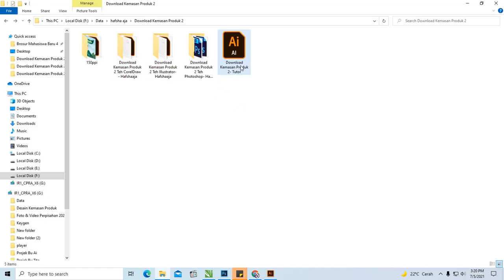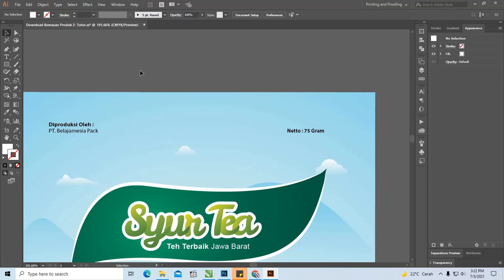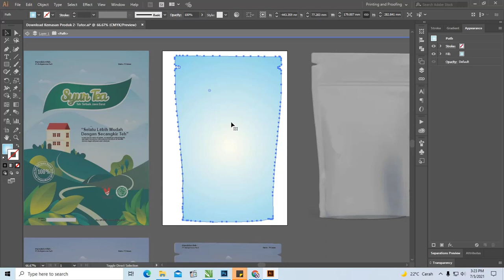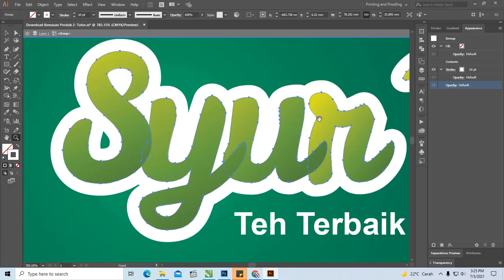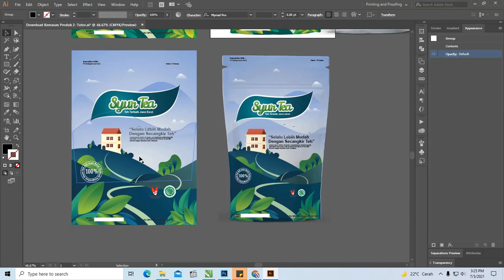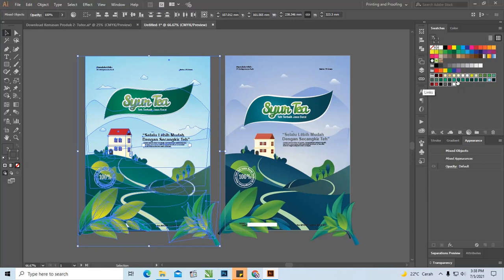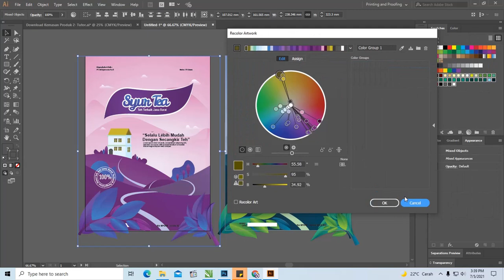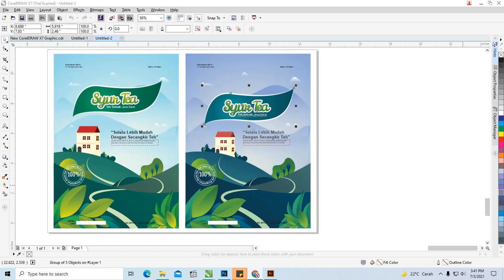Download Kemasan Produk Minuman Teh Coreldraw Dan Photoshop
Halo teman-teman website hafshaaja.com jumpa lagi dengan admin kali kita akan membahas tentang kemasan produk yang sudah admin cantumkan di dalam artikel Download Kemasan Produk Minuman Teh Coreldraw Dan Photoshop.

Di dalam postingan ini sudah admin lengkapi dengan beberapa template desain yang sudah di buat oleh admin untuk teman-teman.

Beberapa desain ini admin buat dengan software penghasil vektor yang bisa teman-teman gunakan juga pada saat mendesain

di antaranya Adobe Photoshop, Illustrator dan Coreldraw.

Desain ini juga menghasilkan berbagai format file yang sudah admin bagikan untuk teman-teman bisa di gunakan sebagai

template desain dalam membuat kemasan produk.

Pada saat teman-teman ingin membuat desain kemasan produk agar lebih mudah dalam membuatnya admin sudah menyediakan

beberapa tutorial beserta penjelasannya yang bisa kalian ikuti.

Di dalam artikel ini juga admin sudah bagikan beberapa format file desain yang bisa teman-teman download dan di gunakan secara gratis.

Apa itu Minuman Teh
Teh adalah minuman yang menggunakan bahan dasarnya pucuk daun mengandung kafeina yang cara pembuatannya di seduh terlebih dahulu daun, pucuk daun, atau

tangkai daun yang di keringkan dari tanaman Camellia sinensis menggunakan air panas. Berikut ini golongan teh yang bisa anda ketahui yang terbagi menjadi empat kelompok di antaranya teh hitam, teh oolong, teh hijau, dan teh putih.

Istilah “teh” merupakan minuman yang berasa dari buah, rempah-rempah atau tanaman obat lain yang di seduh

contohnya teh camomile, krisan, rosehip, dan jiaogulan.

Untuk teh yang tidak menggunakan daun teh alami disebut teh herbal.

Teh mempunyai khasiat alami yang terdiri dari kafeina, teofilin, dan antioksidan dengan kadar lemak, karbohidrat atau protein mendekati nol persen. Cita rasa sedikit pahit dari teh menjadi ciri khas tersendiri dari teh yang bisa di nikmati.

Fungsi Dari Kemasan Produk
Berikut ini admin sudah membagikan beberapa fungsi desain Download Kemasan Produk Minuman Teh yang perlu teman-teman ketahui pada saat menggunakan kemasan produk, sebagai berikut:

Melindungi dan Mempertahankan Produk
Fungsi kemasan yang pertama bisa di jadikan sebagai alat yang dapat melindungi dan mempertahankan produk agar bisa bertahan dari kerusakan selama produk di distribusikan hingga ke rumah pembeli.
Identitas Produk
Fungsi kemasan ini selain bisa digunakan untuk identifikasi produk, tetapi bisa juga di gunakan untuk suatu wadah yang memiliki ukuran khusus
bagi produk yang di tempatkan di dalamnya serta bentuk hingga warnanya berbeda agar tidak sama seperti produk pesaing.